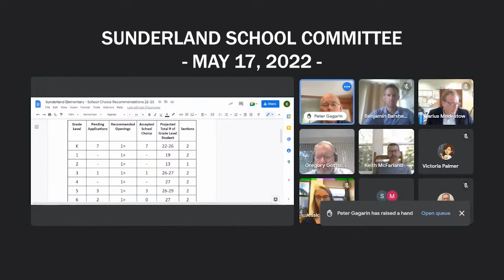Sunderland Elementary School Committee - May 17, 2022